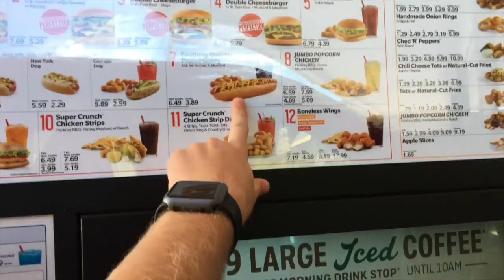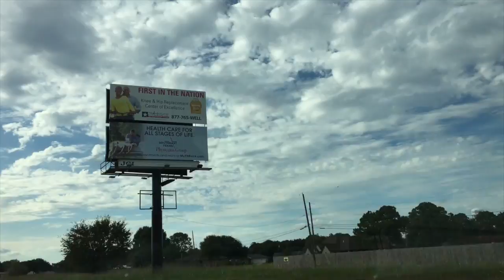Farmer Shannon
I love film and I love youtube. Lets see where this takes me :)
V-LOG #40

Good Directions - Billy Currington
Great day to be alive - Travis Tritt